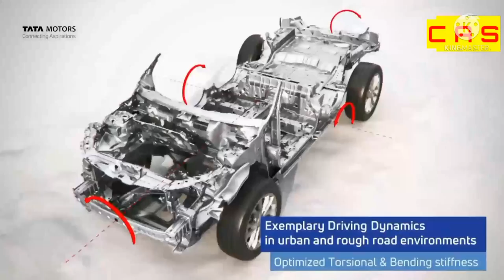TATA Blackbird लॉन्च हुई,केवल,7.90 लाख में देश की सबसे,SAFE SUBCOMPACT SUV कार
Blackbird
 is coming soon

The new SUV has been codenamed 'blackbird' and this is not surprising considering Tata's affinity for using bird to codename their projects. The new SUV will sit right in between the Harrier and the Nexon, both in terms of pricing as well as size. The Blackbird will be based on Tata's Alfa small car platform, but will be stretched out to 4.2 metres, according to the auto publication . This will make it the first product on the Alfa platform that's over four metres in length.

While engine options and performance figures are not known yet, the report stated that it could use a more powerful version of the Nexon's turbo-petrol and diesel engine. On the Nexon, the 1.2-litre petrol makes 110 PS and 170 Nm of peak torque while the 1.5-litre diesel puts out 110 PS and 260 Nm of peak torque.

Of course, there are no more details about the car yet, but there is expectation of a long list of high-tech interior features including a large touchscreen infotainment system and a digital instrument cluster among others. Autocar says the Blackbird is expected to launch sometime in 2021 when it will compete with the Hyundai Creta and Maruti's upcoming SUV that's set for a launch in 2020.

Tata seems to be having some major plans for the Indian market. It has plans to get into different segments of the market and is already leading the race with its EV launches. The main focus is said to be on the SUV segment with the company having the Nexon and the Harrier as its SUV lineup. There is a considerable gap between the two cars and Tata aims to fill this gap in with the car codenamed the Tata Blackbird. Find out more details below.

Overview

The Tata Nexon and the Tata Harrier are both doing very well in their respective segments. Since Tata understands what the Indian customers are looking for in India, it plans to focus on the SUV market and get the most of it. Right now the segment that is really blowing up is the segment of compact SUVs with the likes of the Hyundai Creta and the Kia Seltos taking the majority of the sales. The Tata Harrier becomes too big and a bit expensive for this market, therefore Tata aims to fill this in with its compact SUV codenamed the Blackbird.

Tata Blackbird platform

Now Tata tried to develop the Tata Blackbird inhouse itself with the two platforms available, the Alfa which is seen on the new Altroz and the Omega which is seen on the Tata Harrier. They tried to stretch the Alfa but they were facing problems by doing this, and this was also the case when they tried to shorten the Omega. Therefore, they decided to borrow the platform and plans to have a joint venture with the Chinese company Cherry which has been looking to enter the Indian market for a long time. Cherry already has a platform that Tata was looking for and therefore Tata will bring this in jointly with the company along with its own design to the car. Cherry is already in a Joint Venture with Land Rover in China and therefore this is not a completely new company for Tata.

Blackbird features and competition

The Tata Blackbird is expected to be loaded with a host of features both on the outside as well as inside. Also with Tata making a name for itself in safety, it is also expected to get the full 5-star rating. It will be having fierce competition in the likes of the popular Kia Seltos and the upcoming Hyundai Creta that is expected to launch soon. Tata is also expected to launch an electric version of this Suv soon after its launch with Tata’s